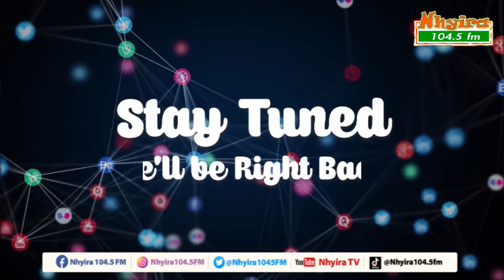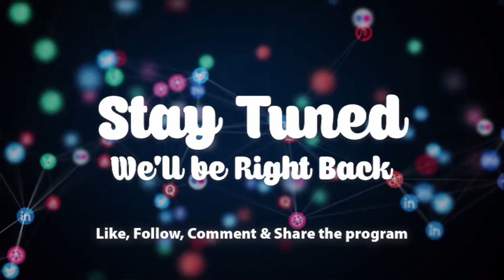My sister is accusing me of sleeping with her fiance - lady cries